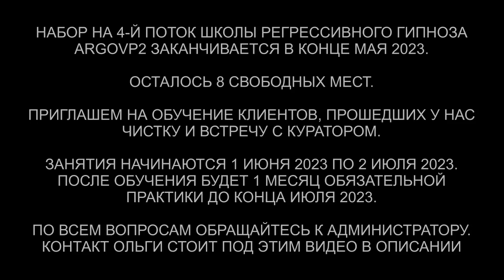Проверка нашей ученицы | Драко 1123 | 10 вопросов Куратору с Созвездия Лира | ARGOVP2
✅ По вопросам сеансов - администратор Ольга Проверка нашей ученицы | Драко 1123 | 10 вопросов Куратору с Созвездия Лира | ARGOVP2
00:00 Чулок сетка на Валерии
02:30 Драго хочет переговоров
04:26 Реверс энергий
04:57 Сколько находились в биополе
06:10 Цель подключки
07:43 Разговор с Драго
10:08 Рассинхронизация
10:45 Месть Валерии
11:40 Ли на связи
13:20 Приглашаем Куратора Оскара
14:20 Я воин и у меня есть своя армия на тонком плане. Это правда
14:43 Какими знаниями и каким оружием я владела в прошлой жизни
16:02 Какая цель приезда сейчас в место, где я родилась
17:29 Моё  внутреннее желание, вонзить свой меч в Землю, Что будет, если я  это сделаю
 19:06 Какой силой он ещё обладает, меч
21:27 Как мне чувствовать и понимать свою тонкую копию, когда я работаю в трансе и в самогипнозе
22:27 Где во сне у меня уязвимое место, где недорабатываю
23:14 Какими практиками мне заниматься, чтобы синхронизировать свою душу, разум и тело
24:35 Как мне наладить связь со своим домом с созвездием Лиры
27:15 Я иногда вижу в своих руках огромную энергетическую силу,  что эта за энергия
28:50 Подарок для Куратора Оскара
29:40 Мы закончили встречу